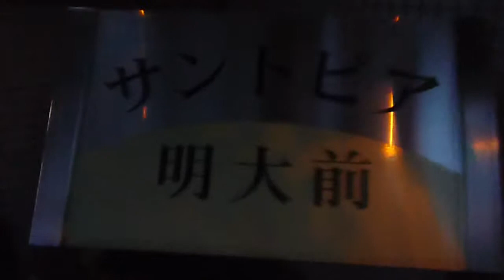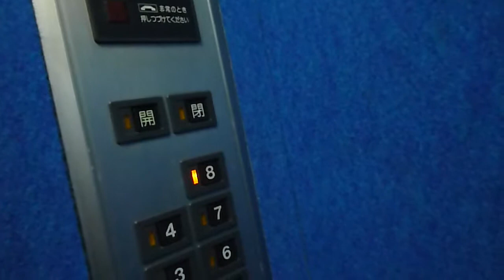サントピア明大前